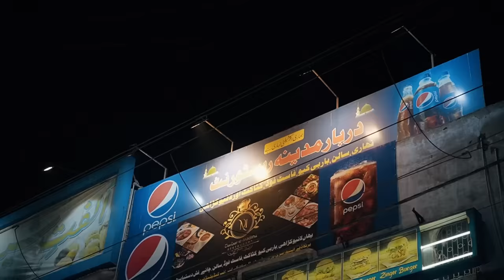Nihari se Pulao tak, Biryani se BBQ tak | Darbar e Madina pe mile ga Sab Kuch | Street Food Pakistan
Dabar e madina Restaurant is truly amazing, they have a huge menu pulao, biryani, qorma, bbq, karhai, fast food, zinger, dal, sabzi and so on... but Nahari is their specialty which they are serving since 1989.. Good taste and very reasonable price.. tu phir

Nihari se Pulao tak, Biryani se BBQ tak | Darbar e Madina pe hai Sab Kuch | Street Food of Karachi, Pakistan